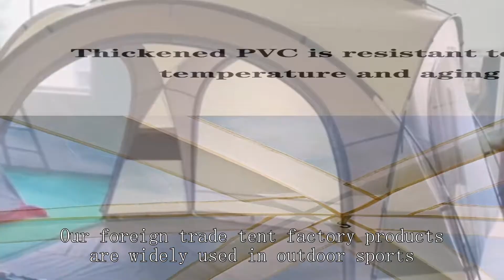Hunting lodge tent Supplier Chinese Best Cheap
emergency kit for disaster,
8' mini regatta bell tent,
2 person tent for backpacking,
hiking tent,
disaster relief onsite package dying light,
emergency plan in safety,
guide gear wall tent,
how to set up a wenzel 1887 tent,
5 man pop up tent,
f stop depth of field,
drencher insulated 3-in-1 tent,
20x20 tent with walls,
safety box in hospital,
pond liner outlet,
kelty grand mesa 4 person tent,
tent wholesale market,
uns wholesale,
fsr hub tent review,
hi tec tent,
sun shelter wholesaler,
the tent guy youtube,
go outdoors tent,
cold weather emergency shelter
tunnel fire suppression systems,
coleman ten person tent,
wonderland 6 tent review,
how to set up a pole tent,
t-mobile park retractable roof,
set up dome tent,
setting up a wall tent with logs,
mountain hardwear trango 2 tent,
center mass inc integrated mag pouch,
ozark trail 10x20 canopy tent,
waterproof tent in india
disaster emergency preparedness,
sundome tent 2 person,
white duck regatta bell tent 13ft,
12 person tent setup,
red camp cot tent,
disaster relief tent manufacturer,
how to stake tent guy lines,
the hunter lodges,
hui lingyang 6 person tent,
outdoor products 8 person instant tent,
how camping tents are made,
glamping tent set up,
nova air dome tent,
2 person tent backpacking,
peak 1tm 6-person dome tent,
tents with stove jack,
diy covered trailer,
luxury dome tent,
tunnel tent pros and cons,
pack a pop up tent,
carp fishing tent,
waterproof tent,
should you use a bobber when fishing,
cheapest way to do laboratory ldoe,
wet tent packed away,
7 days to die safe house,
sunlite market arizona city,
water rescue training firefighters,
how to set up core 6 person dome tent,
hiking tent factory,
laboratory counter,
tent with bike garage,
columbia tabor point 4-person frp dome tent,
winter camping in a bell tent
act electric fire truck,
emergency rescue uk,
pe vs pvc tent,
camping tent on car,
tesco 2 man tent instructions,
outbound quickcamp instant cabin tent 6-person,
tent bartan wholesale market delhi
camping tent for 4 person,
copper canyon lx 8 person tent,
cloud up 2 tent review,
quechua 2 person tent review,
2 man air tent,
double duty utility camping trailer,
outdoor dome tent,
aldi 6 person tent,
wild country hoolie compact 2 etc tent,
tent fabric manufacturers,
snow peak vault tent review,
watches at flea market,
wholesale cargos,
baby play tent house,
tent wholesalers,
walmart 4 person tent,
photography lighting techniques outdoor,
pomoly yarn plus canvas tent,
kzm wise black tarp shell,
coast guard rescue uk,
california beach company pop up tent,
how to photograph items for sale,
best one man tents for backpacking,
coleman hampton 10 person tent,
waterproof tent supplier,
geodesic dome tents,
hunting lodge hunter call of the wild,
joytutus truck bed tent,
3f ultralight tent,
msr zoic 1 tent,
best pop up tent for vendors
compact pop up tent,
7 days to die fire station base,
strand pop up tent,
ellis prairie tent review,
rmr roof top tent review,
tent house cheap price,
urban stealth tent camping,
photography products to sell,
ozark trail family tent,
fan for camping tent,
tent wholesale market indore,
bicycle camping tent,
dome shelter tent,
best 9 person tent
ozark trail house tent,
swished tent review,
ktt extra large tent,
stormbreak 3 tent 3-person 3-season,
cvt mt. shasta stargazer tent,
hot tent in blizzard,
harbor freight folding trailer camper,
greatland 2-3 person backpacking tent instructions,
close a pop up tent,
litefighter 2 two person tent,
tent for outdoor,
field and stream highlands lodge 12 person tent,
16 foot bell tent,
tent manufacturers in india,
waterproof 4 person tent,
guide gear teepee tent 10x10',
the tent winter trip 2023,
h photography,
pop up backpacking tent,
nemo chogori 2 tent,
how to store your hunting clothes,
tent and light decoration,
ozark trail 3 person a frame tent,
chinese tents,
kodak sport underwater waterproof 800 iso 35mm single use camera,
when the sun shines together,
nimbus ul 2 tent,
cabin tents for camping,
denver wholesale,
oztrail skygazer 4xv dome tent,
walmart 12 person tent,
welding 2 shipping containers together,
weida water tank review,
backpack hunting tents,
wet plate photography,
ozark 2 person dome tent,
zempire atlas canvas cabin tent,
fishing items wholesale,
springbar leisure port review,
costco dome tent,
core equipment 6 person dome tent,
rain suit for fishing,
summit seriestm 2 metre dome tent,
pop up tent xl,